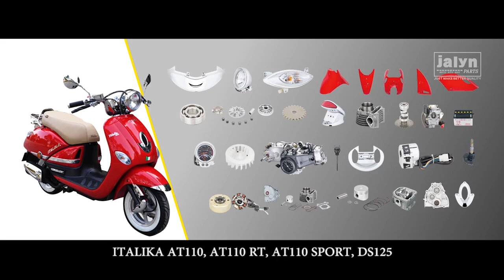Jalyn Motorcycle Parts Morocycle Headlight for Bajaj Pulsar 180 (Item: 2012044), Motorcycle Head Lig